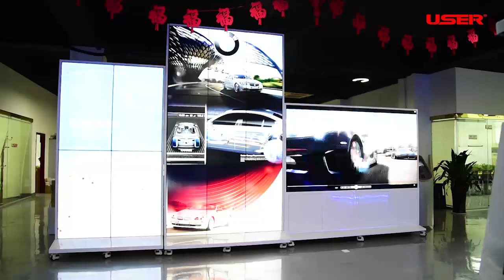Shenzhen USER Special Display Technologies Co., Ltd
Shenzhen USER Special Display Technologies Co., Ltd.is a focus on all outdoor LCD system research and development, production, sales in one of the national high salary technology enterprises.USER is a professional manufacturer of outdoor LCD screens in China.USER's all outdoor LCD has been exported to 30 countries and regions such as the Middle East, Europe, North America and Australia, and has become one of the top ten outstanding brands in the advertising machine industry and a new brand of outdoor advertising machine.